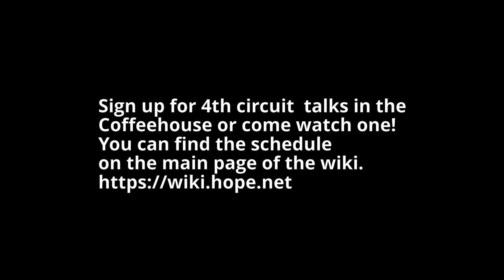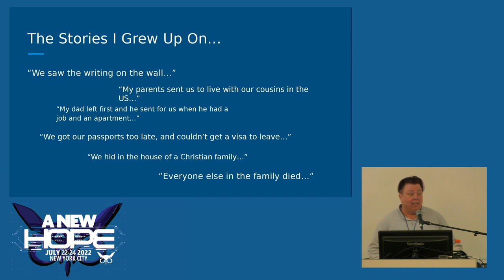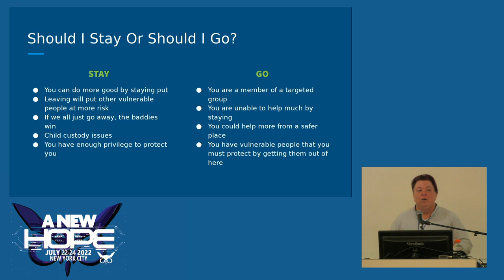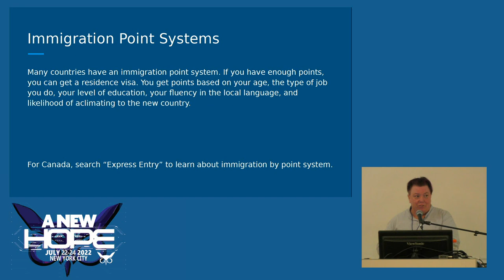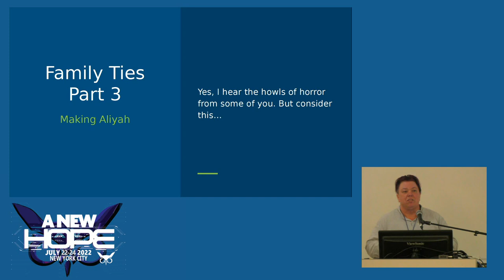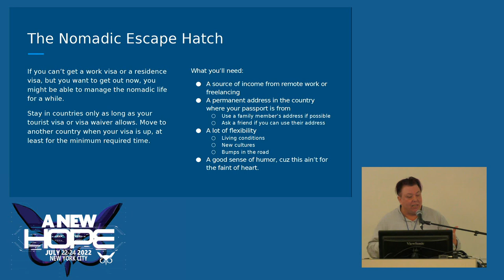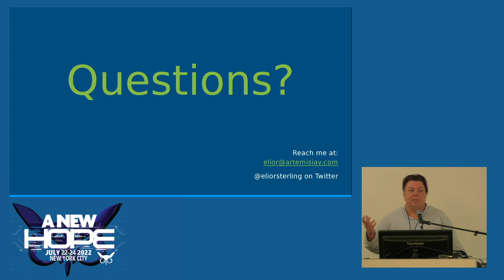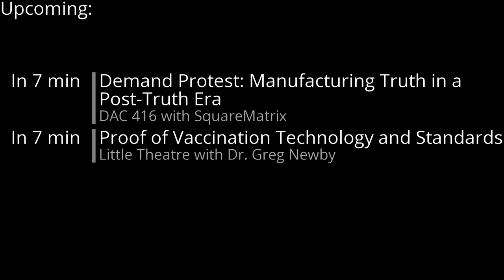A New HOPE (2022): Beyond the Digital Nomad: Finding Refuge and Building a Life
Saturday, July 23, 2022: 6:00 pm (DAC 206): In this talk, you will learn about realistic options for moving to another country, getting work permits, residency, or even a second citizenship no matter what your current citizenship may be. You'll also learn about organizations that are already helping vulnerable groups find refuge in other countries. Elior will talk about finding your "points of privilege" and taking advantage of them for your own safety and that of your loved ones. You'll leave with links and keywords to help you research safe locations, visa requirements, and work opportunities.

Elior Sterling